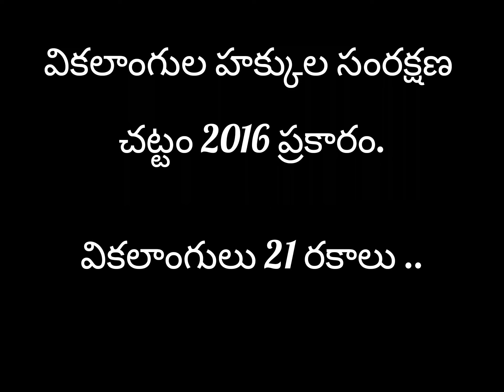వికలాంగులు 21 రకాలు